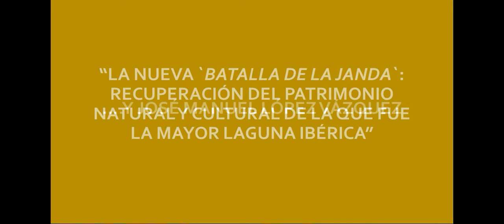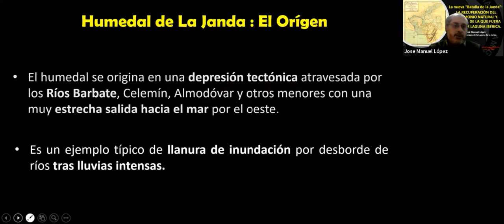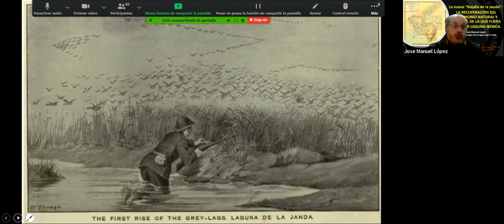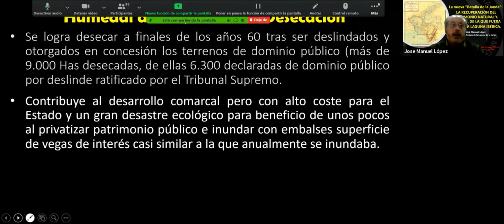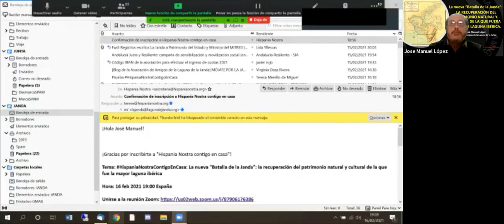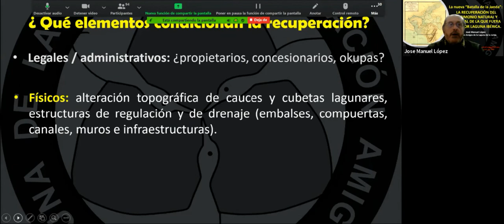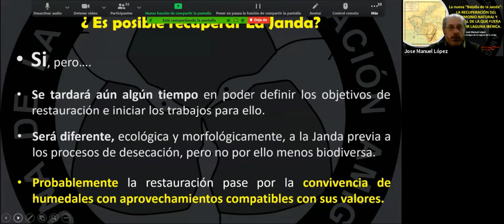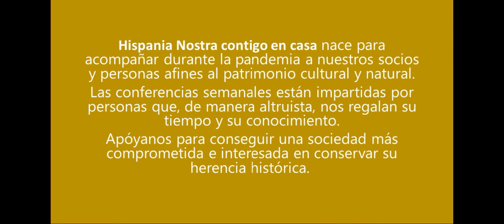La nueva “Batalla de la Janda” | Hispania Nostra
La Janda fue hasta su desecación a mediados del pasado siglo el mayor complejo palustre de España y uno de los de mayor relevancia ecológica en la migración de las aves entre Europa y África. Además de su valor natural, hoy en día aún relevante, asociado al humedal existe un inmenso patrimonio con notables pinturas rupestres, megalitos y una rica historia y etnografía. Estos singulares valores, en la actualidad tristemente olvidados, deberían constituir piezas claves en la vertebración de la comarca de la Janda siendo este el objetivo perseguido por la Asociación de Amigos de la Laguna de la Janda.

CONFERENCIANTE

José Manuel López Vázquez.

Licenciado en Ciencias Biológicas e Ingeniero Técnico Forestal.

En 1987 comenzó su actividad laboral en gabinetes de consultoría ambiental. Desde 1992 es funcionario de la Junta de Andalucía, donde viene trabajando, primero en Huelva y luego en Cádiz, en la gestión de humedales y espacios naturales protegidos y en la conservación de la biodiversidad.

En 2014 se integró en la Junta Directiva de la Asociación de Amigos de la Laguna de la Janda ejerciendo desde 2018 el cargo de presidente en esta organización cuyos objetivos son divulgar, recuperar y proteger el patrimonio natural y cultural vinculado al que fue hasta su desecación en los años 60 el mayor humedal interior de la península ibérica.